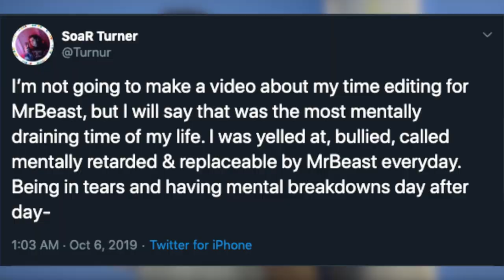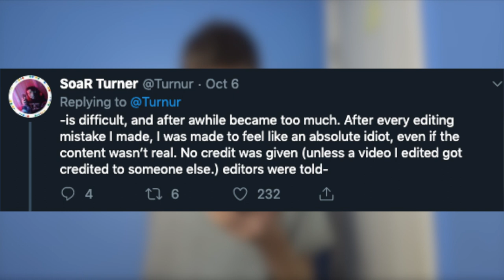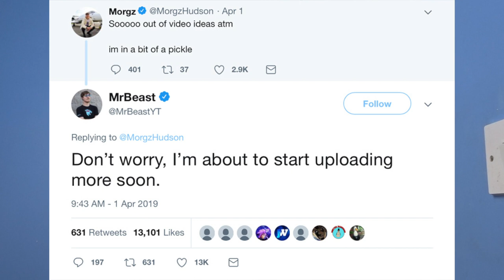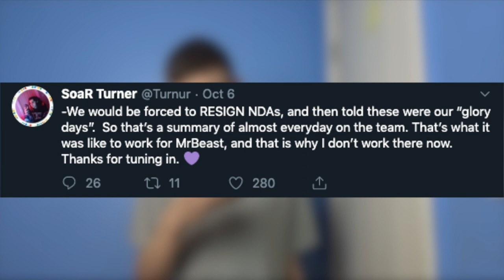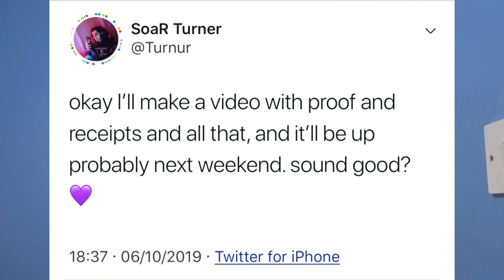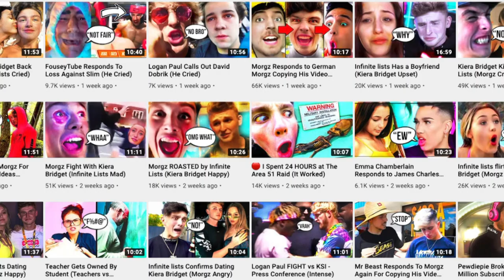MrBeast ENDED His Career.....